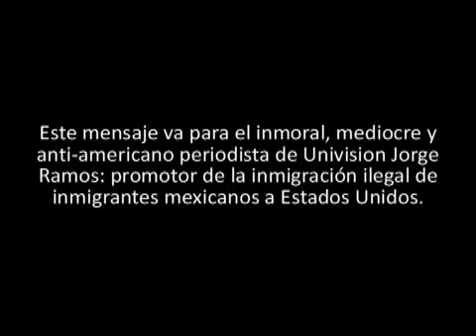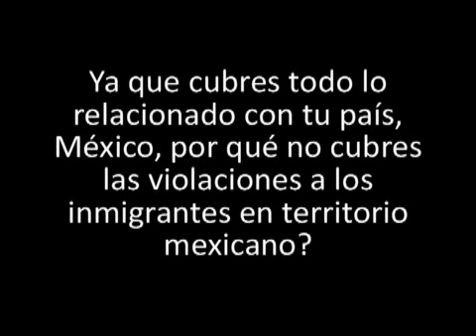MENSAJE PARA EL INMORAL Y MEDIOCRE JORGE RAMOS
Ya que el Mesías de los inmigrantes Jorge Ramos cubre todo lo relacionado con su país México, por qué no cubre esta noticia de violación a los inmigrantes en territorio mexicano?